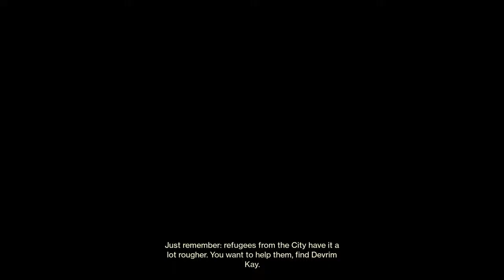I'm James Bond - Destiny 2 funny moments